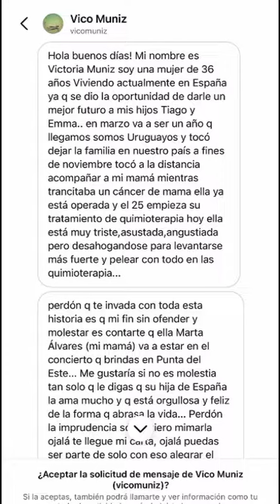Luciano Pereyra Lee una carta de Marta que llegó de España a Uruguay